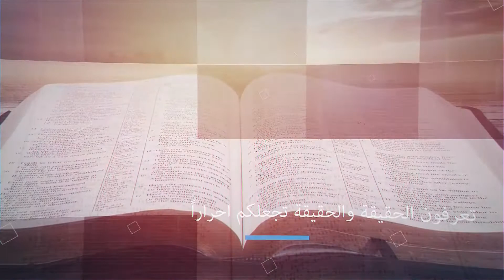الحماية الالهية - الجزء السادس - المقطع 1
الحماية الالهية هي حق من حقوقنا في المسيح واعطاها لنا يسوع بشكل دائم والي الابد وليس فقط في موقف معين او وقت معين فقط ..
صلي يسوع في انجيل يوحنا 17 :

 أَيُّهَا الآبُ الْقُدُّوسُ، احْفَظْهُمْ فِي اسْمِكَ الَّذِينَ أَعْطَيْتَنِي، لِيَكُونُوا وَاحِدًا كَمَا نَحْنُ.
 حِينَ كُنْتُ مَعَهُمْ فِي الْعَالَمِ كُنْتُ أَحْفَظُهُمْ فِي اسْمِكَ. الَّذِينَ أَعْطَيْتَنِي حَفِظْتُهُمْ، وَلَمْ يَهْلِكْ مِنْهُمْ أَحَدٌ إِلاَّ ابْنُ الْهَلاَكِ لِيَتِمَّ الْكِتَابُ.
 أَمَّا الآنَ فَإِنِّي آتِي إِلَيْكَ. وَأَتَكَلَّمُ بِهذَا فِي الْعَالَمِ لِيَكُونَ لَهُمْ فَرَحِي كَامِلاً فِيهِمْ.
 أَنَا قَدْ أَعْطَيْتُهُمْ كَلاَمَكَ، وَالْعَالَمُ أَبْغَضَهُمْ لأَنَّهُمْ لَيْسُوا مِنَ الْعَالَمِ، كَمَا أَنِّي أَنَا لَسْتُ مِنَ الْعَالَمِ
 لَسْتُ أَسْأَلُ أَنْ تَأْخُذَهُمْ مِنَ الْعَالَمِ بَلْ أَنْ تَحْفَظَهُمْ مِنَ الشِّرِّيرِ